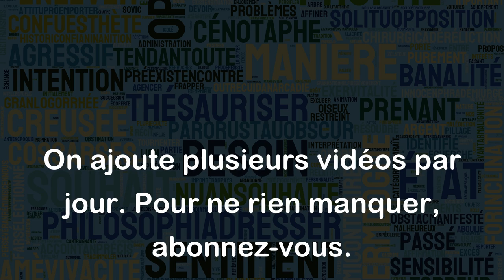Être paumé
"Être paumé" est une expression familière qui signifie être perdu ou désorienté. Elle peut être utilisée pour décrire une situation où l'on se sent égaré, confus, ou incapable de trouver son chemin.
Voici quelques exemples d'utilisation de l'expression "être paumé" :
- "Je suis paumé dans cette ville, je ne sais pas où je suis."
- "Depuis que j'ai commencé ce nouveau travail, je suis un peu paumé, je ne sais pas trop ce que l'on attend de moi."
- "J'ai perdu mes clés et maintenant je suis complètement paumé, je ne peux même pas rentrer chez moi."
En résumé, "être paumé" est une expression courante qui décrit une situation de confusion ou de perte de repères.